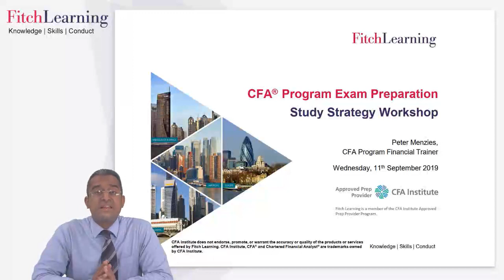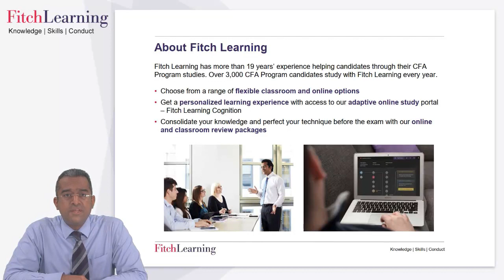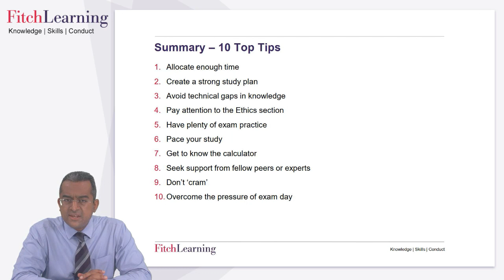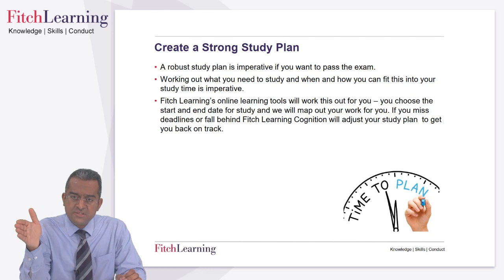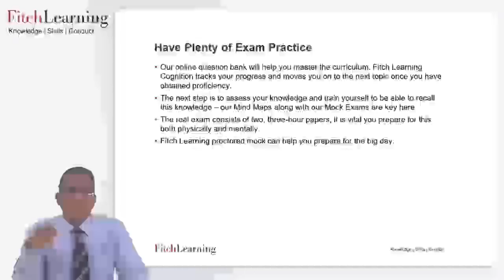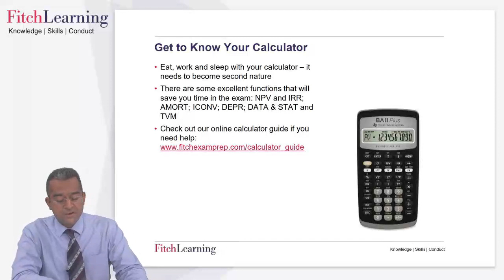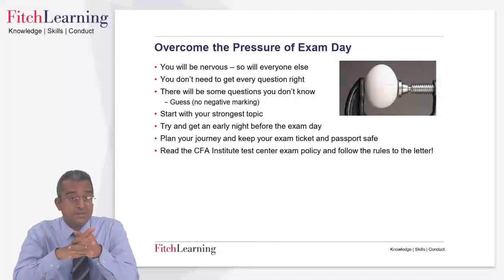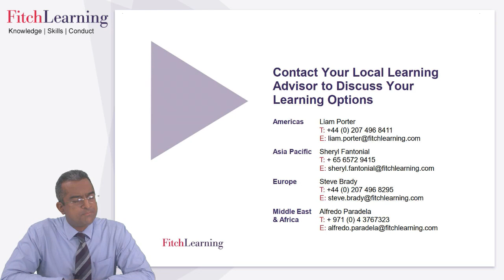CFA® Program Information Session Webinar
Kick-start your prep with this workshop, where our expert instructor will talk you through the key to exam success and habits to avoid in your studies.

CFA Institute does not endorse, promote, or warrant the accuracy or quality of the products or services offered by Fitch Learning. CFA Institute, CFA® and Chartered Financial Analyst® are trademarks owned by CFA Institute.